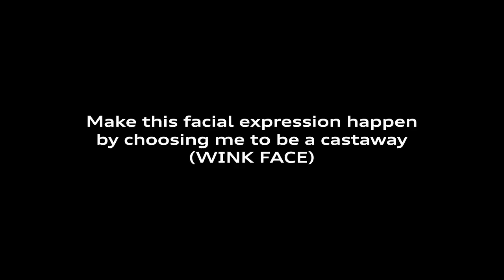Nadia Grobler Survivor SA Season 7 entry video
My entry video for Survivor South Africa Season 7: Island of Secrets :D